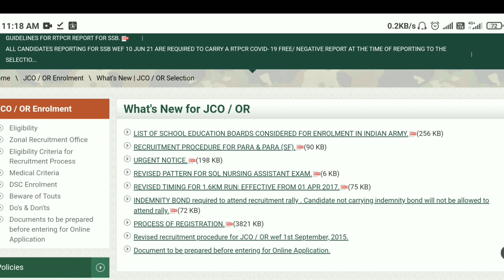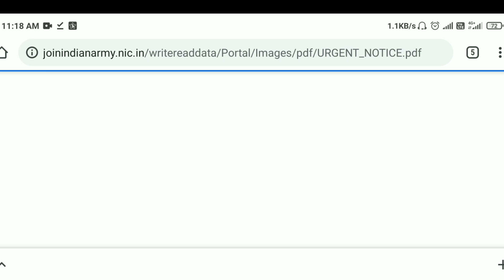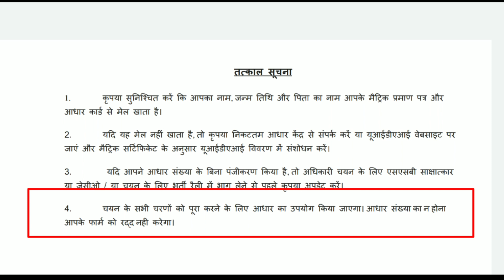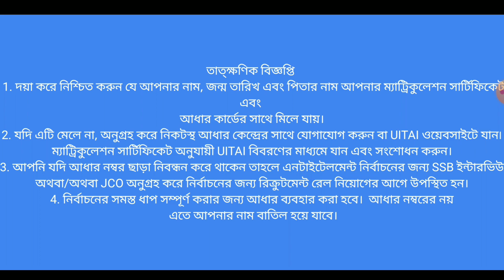Army Rally Documents Urgent Notice | Barrackpore, Baharampore Army Rally Update | All Aro 2022 Rally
army rally documents 2021
barrackpore army rally update
baharampore army rally notice
2022 New Rally update
TA rally new notice
army documents verification process 2021
kolkata army rally official update
west Bengal new rally date 2022
Army rally Barrackpore Admit card 2021 new date

The Candidates should bring the original and self-attested photocopies of the following documents in the Rally. Candidates are required to bring following documents / certificates in original with two attested photocopies with them to the rally site. If any candidate do not produce documents as per format mentioned below on the day he is being screened, he will be REJECTED :-

High School (10th) Marksheet and Passing certificate

Intermediate (12th) Marksheet and Passing certificate

Residence certificate (Domicile)

Caste Certificate

If the candidate’s religion is not mentioned in the caste certificate then a religion certificate is required, it will be issued by Tehsildar/SDM.

School character certificate (or character certificate from candidate’s last education institute).

Character Certificate with photograph issued by the Village Sarpanch / Municipal Corporation / Police issued within last six months.

An unmarried certificate with photograph issued by the Village Sarpanch/ District Administration issued within last six months (if candidate is below 21 years of age).

Relationship Certificate ( in case Son of Serving soldiers/ Widows/ War Widows and Ex-servicemen).

NCC A, B, C certificates if candidate is a NCC student.

Sports Certificate if the candidate has appeared in the following

Computer Certificate- if the candidate has a O+ level certificate “Business Professional Certificate” issued by the DOEACC society.

16 latest passport size photographs not more than 6 months old with name and date printed on bottom of the photograph. Both the ears of the candidates must be visible on the photographs. Sikh candidates must have photographs with and without turban.

All candidates are advised to bring a affidavit duly signed by the candidate on a stamp paper and attested by a Notary.

Kandi area certificate for applicable candidates to be issued by Tehsildar / Authorised Government Signatory.

The candidates must also know the Written Examination Syllabus for Army Bharti Rally.

Document Verification Process is the most crucial one because many times candidates are not aware of the correct documents and this becomes their reason to fail in the Indian Army Selection Process. Read below information to know where to get all the certificates for Army Bharti Rally.

(a) Admit Card– Printed on Laser Printer on good quality paper (Do not shrink the size).

(b) Photograph– Twenty copies of unattested Passport size colour photographs developed on good quality photographic paper in white background not more than three month old. Computerised/photoshopped photographs will NOT be accepted.

(c ) Education Certificates- Education Certificates with marks sheet of all educational qualifications achieved by candidates i.e Matric/Intermediate/Graduation etc from recognised School/College/Board/University. Degree holder candidate will produce Provisional/Original Degree issued by University.

(d) Domicile Certificate- Domicile Certificate with photograph issued by Tehsildar/District Magistrate.

(e) Caste Certificate -Caste Certificate affixed with photograph of the candidate issued by the Tehsildar/District Magistrate.

(f) Religion Certificate -Religion Certificate issued by the Tehsildar/SDM. (If religion as “SIKH/HINDU/MUSLIM/CHRISTIAN” is not mentioned in caste certificate).

(g) School Character Certificate -School Character Certificate issued by the School/College Principal/Headmaster.

(h) Character Certificate– Character Certificate with photograph issued by under mentioned authority within last six months from the date of candidate being screened (For example if the candidate is being Screened on 20 May 2021 his character certificate must be issued on 20 Nov 2020 or later) :-

Village Sarpanch.

Superintendent of Police.

(i) Unmarried Certificate -Unmarried Certificate for candidates less than 21 years of age with photograph issued by Village Sarpanch/Municipal Corporation within last six months